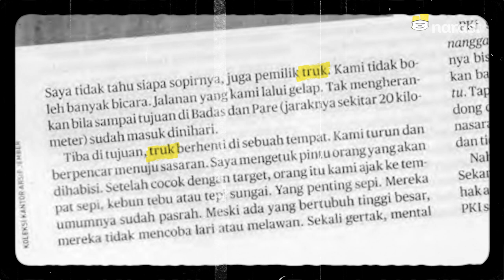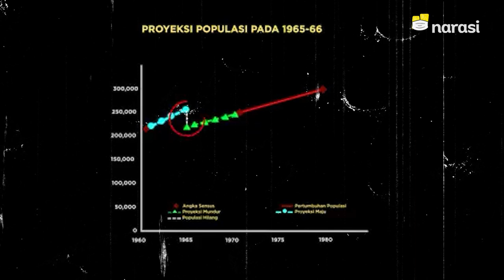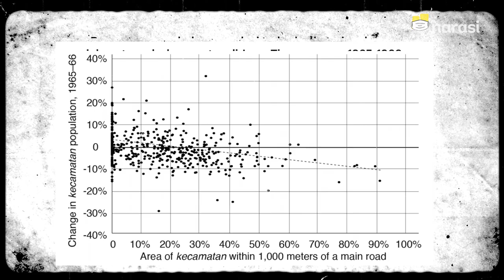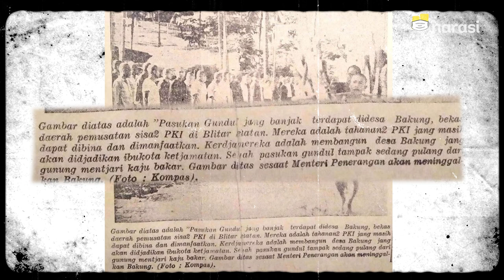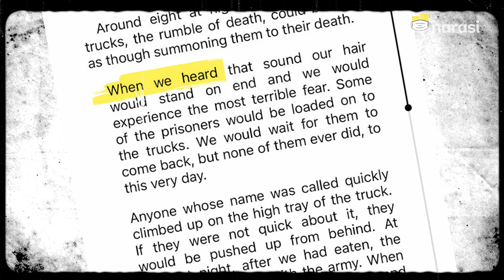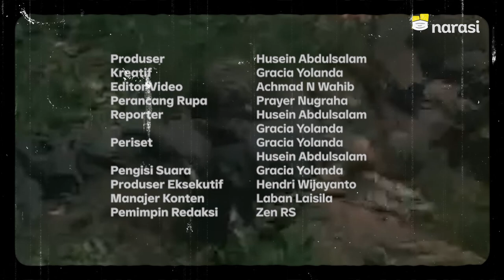Tragedi '65: Semakin Dekat Jalan, Semakin Dekat Kematian | Buka Data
"Sebelumnya, di atas truk kami pukuli dulu supaya tidak lari waktu diturunkan." Itu adalah kesaksian seorang algojo yang terlibat pembunuhan massal 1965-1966. Ada banyak kesaksian semacam ini, yang mengungkapkan bahwa kegiatan mereka dibantu truk.

Buka Data kali ini menelusuri peran infrastruktur transportasi dalam pembunuhan massal 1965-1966, seperti truk dan jalan, hal yang sudah banyak diungkapkan oleh saksi, korban, dan pelaku pembunuhan massal 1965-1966, namun minim diteliti lebih lanjut. Menggunakan analisis statistik mendalam letak kecamatan terhadap jalan utama, Buka Data ini mengungkap keterkaitan erat antara letak kecamatan dan angka penurunan populasi selama 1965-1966.

(Narasi)